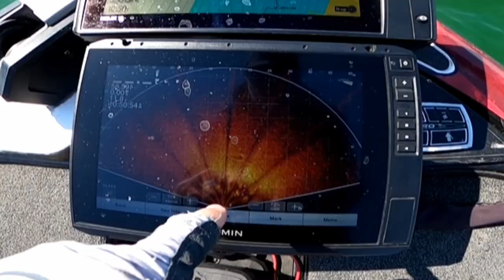Smallmouth Bass Bed Fishing Tournament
Fishing for spawning smallmouth bass on their beds. This video is coverage of a bass fishing tournament with friend Shaun Callaway on Lake Maxinkuckee, Indiana. We won the tournament by targeting smallmouth bass on their beds.

We used a combination of drop shot rigs and ned rigs. This video explains how to catch bass on their beds.

CAMERA EQUIPMENT
GoPro Black Hero 7

GoPro Black Hero 5

Minn Kota Ultrex
Humminbird Helix 12
Garmin 106sv

FISHING TACKLE

Fishing Rod – 7’ Medium Casting by Yoder’s Custom Fishing Rods Fishing